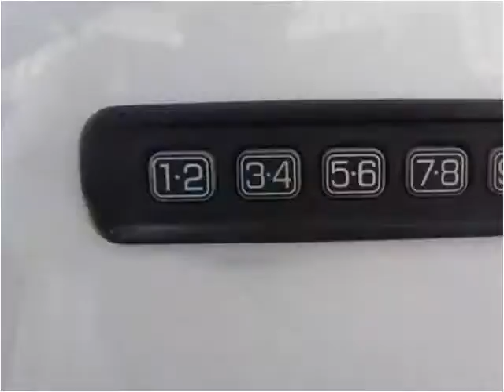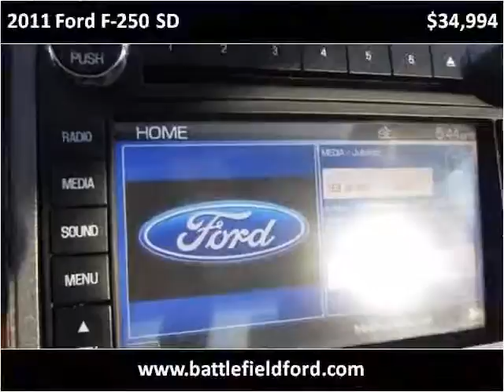2011 Ford F-250 SD Used Cars Manassas VA